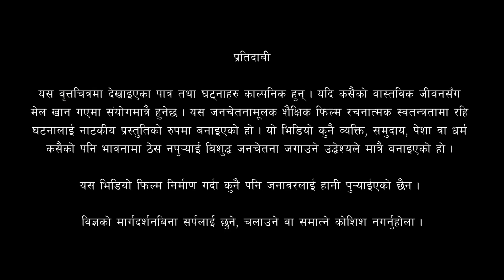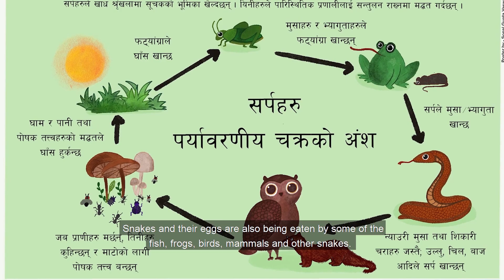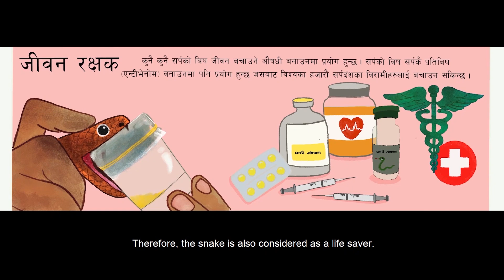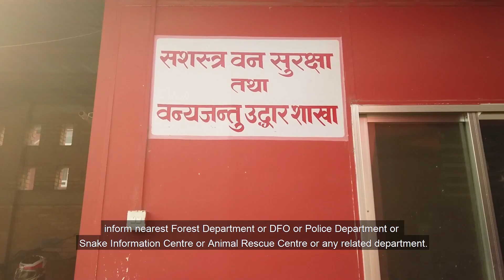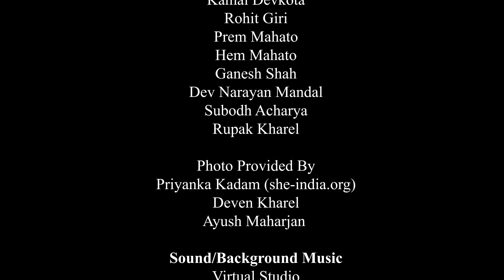Snakes : Conservation & Importance II सर्प : संरक्षण र महत्व II Kamal Devkota II Short Documentary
Snakes : Conservation & Importance II सर्प  : संरक्षण र महत्व  II Kamal Devkota II  Importance of Snakes II
Ecological Importance II Medical Importance II Religious and Cultural Importance II
New Nepali Short Documentary II New Nepali Short Film

Concept/Narrator :
Kamal Devkota
Sound/Background Music
: Virtual Studio
, Rajan Ishan
Edit/Color
: Milan De Kapri
Produced By :
Kotakoti Films
Writer/Director
: Kamal Devkota